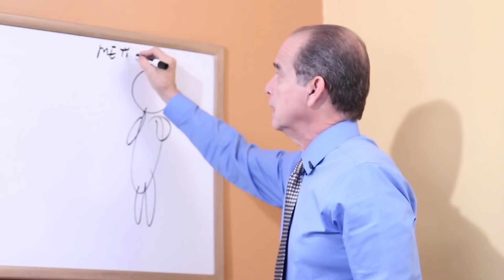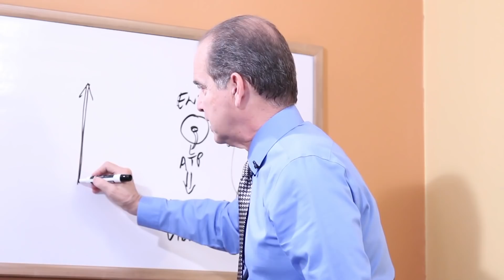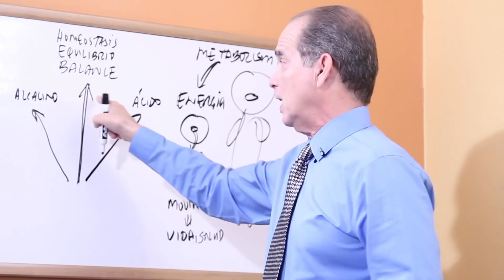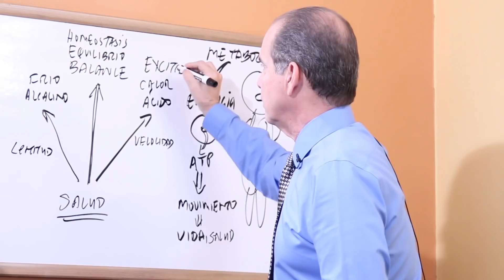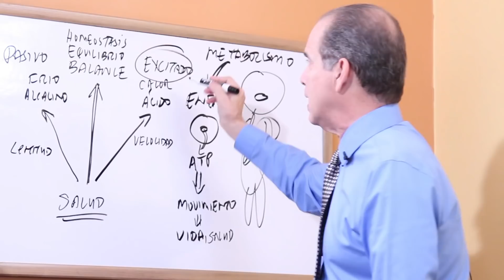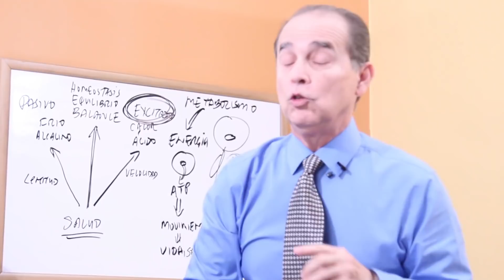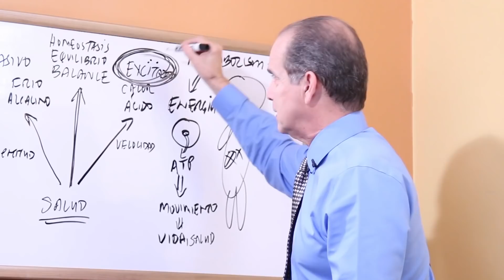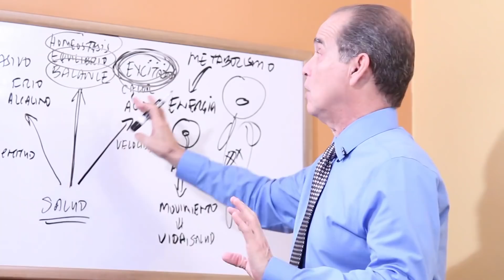Episodio #1662 Demasiado De Lo Bueno Lo Hace Malo